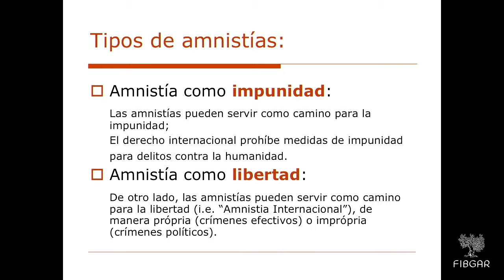Conferencia de Paulo Abrao Secretario Nacional del Ministerio de Justicia de Brasil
Conferencia "La Jurisdicción Universal frente a la Impunidad" dictada por Paulo Abrao, Secretario Nacional del Ministerio de Justicia de Brasil, en la primera Jornada del Congreso Jurisdicción Universal en el Siglo XXI, organizado por la Fundación Internacional Baltasar Garzón (FIBGAR).